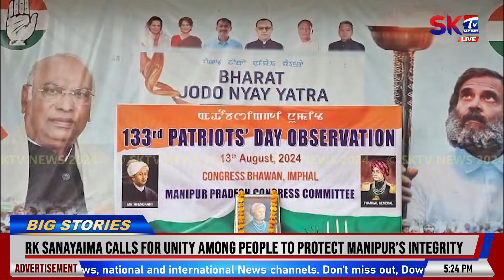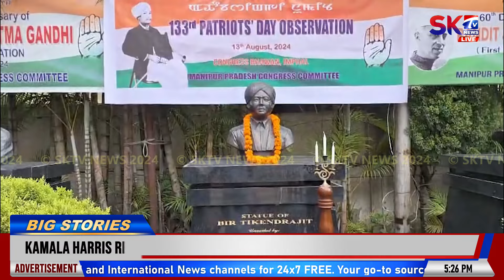AMA AMUK NGANG AMA AMUK NGANGBA MIYAMNA TANINGDA-RE TOKPIRO: OKRAM IBOBI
Manipur gi erang ashi loisinbiro, ama amuk ngang ama amuk ngangba miyamna taningda-re tokpiro haina CLP luchingba hannagi Chief Minister Okram Ibobi na phongdokhre